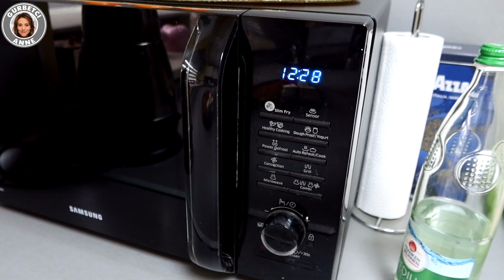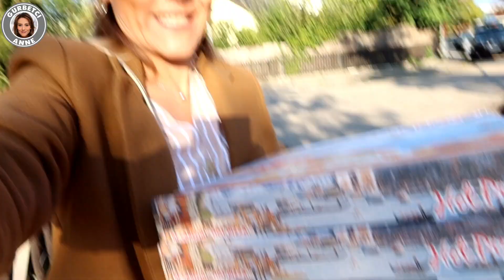GELiNiMiN EV TURU | HABERSiZ ÇEKTİM 😅 GÜNLÜK TEMiZLiK RUTiNiM | ANNEMLERi ZiYARET | GURBETCi ANNE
Yeni bir Videoma Hoşgeldiniz
gelinimin evini cekim yaptim.Günlük temizlik rutinim,Günlük vlog.

Yanindaki zile basarak bildirimleri acip,  hic bir videoyu kacirmamis olursunuz. Desteginiz icin sonsuz tesekkür ederim.